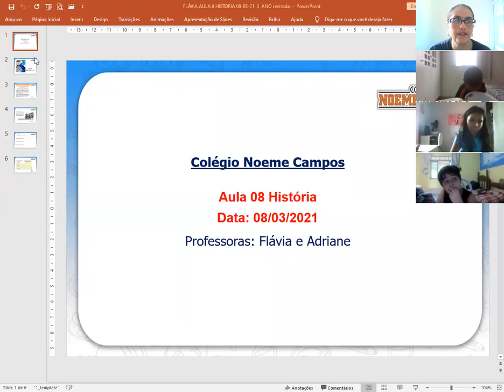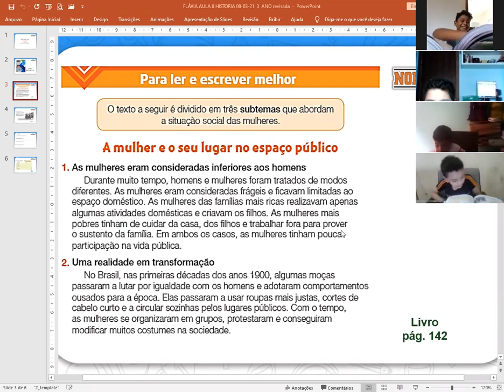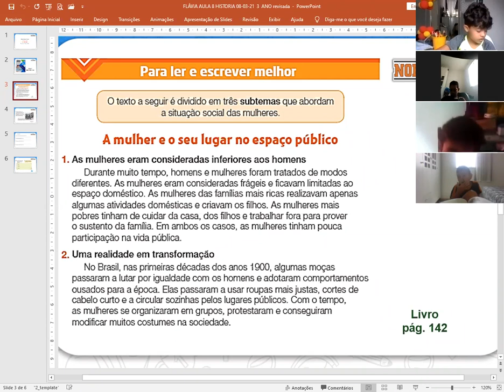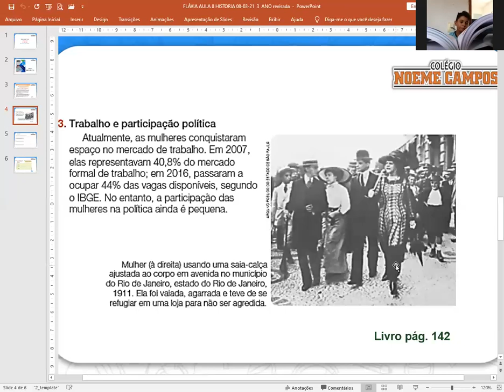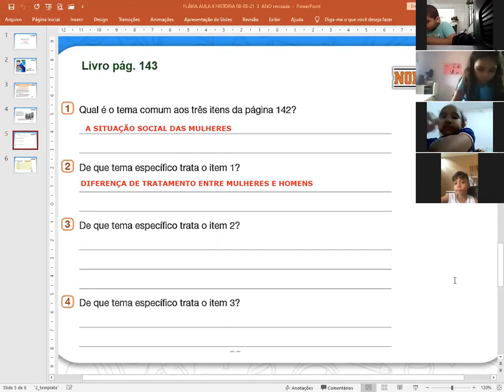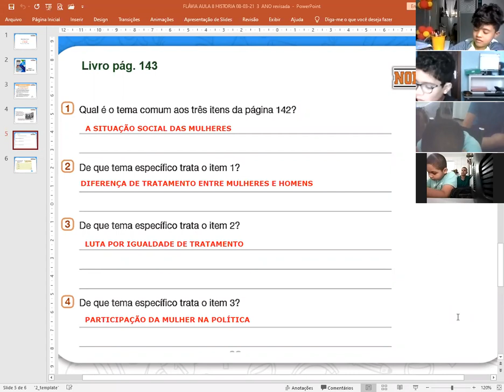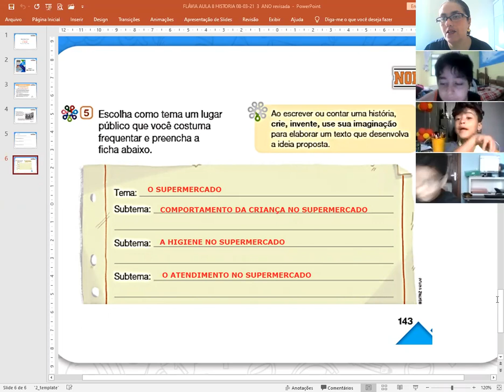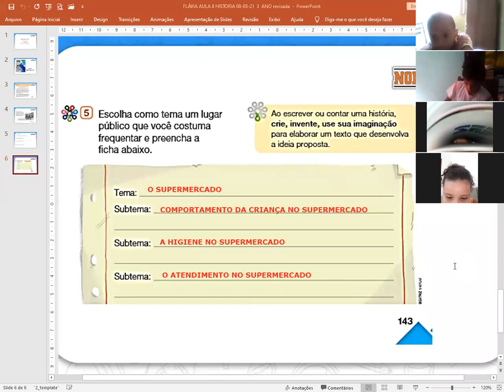VIDEO AULA 8 HISTORIA LIVRO1 PAG 142 E 143 3 ANO A 2021